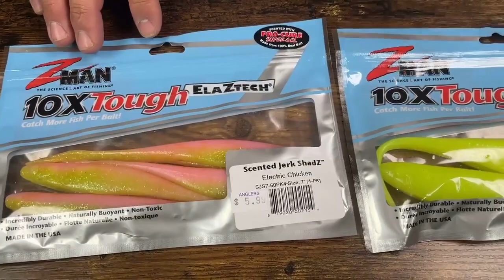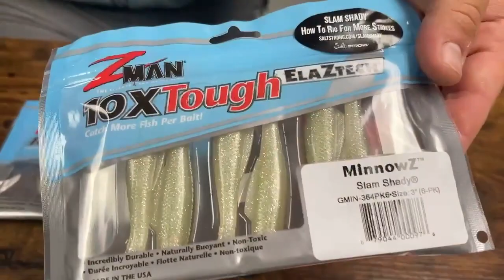Chesapeake Bay Fishing Report: June 4th 2021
Cover Image: Three generations of fishing! Anglers owner Charlie, his daughter and Anglers manager Anna, and Anna's daughter Ella caught perch using soft crab and catfish using fresh alewife!